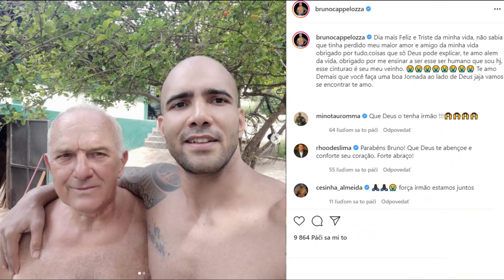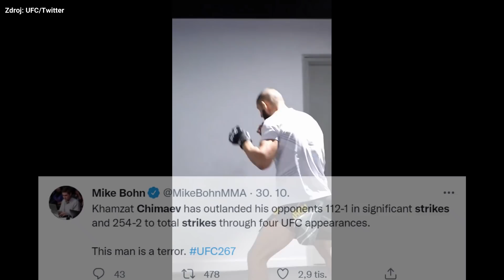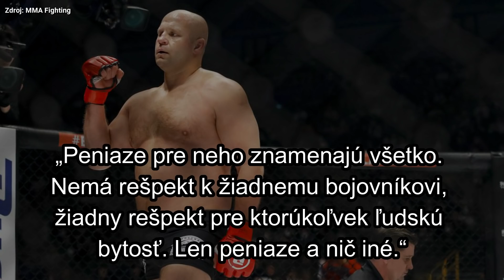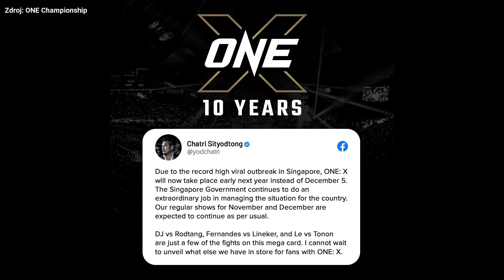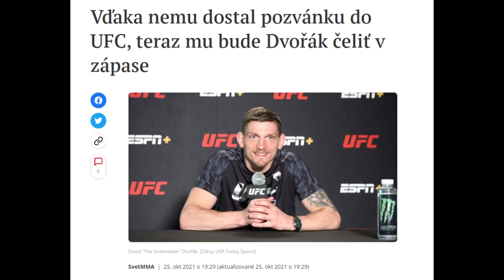Týždeň V klietke: Šampión sa teší na Procházku. White ale nič nesľubuje a kritizuje Fedora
76. epizóda magazínu Týždeň V klietke

00:00 Intro a PFL Finále
01:43 UFC 267 a najhorší rozhodca
03:10 Výsledky
04:27 Procházka a hlavný zápas
06:07 Javid Basharat v UFC
06:47 Dana White a Fedor
08:09 Wittner a Cibinski
08:30 Jones a Blachowicz
08:54 Stručné novinky
09:50 Zaujímavosti (Halloween)

Foto: UFC.com/MMA Fighting